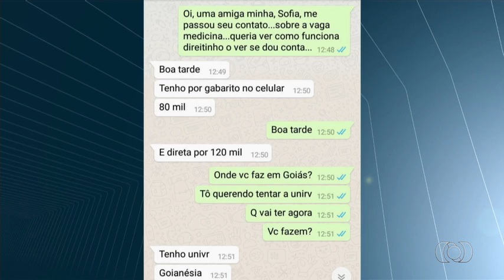Fraude em vestibular de Medicina em GO, MG e DF ♠ Quadrilha vendia gabaritos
E você aí estudando? Eu também! Que país é esse? Onde pessoas pagam pra passar? Esses são os famosos doutores da vergonha alheia! Quadrilha de vagabundos desgraçados movimentou R$ 5 milhões em seis meses com fraudes em vestibulares de medicina, diz a polícia. Organização criminosa interferiu em 11 processos seletivos nesse período. Dos nove integrantes do esquema, cinco foram presos em Goiás e os demais estão foragidos. Mas em breve vão aparecer no xilindró e vão abrir o bico. Parasitas do sistema!
O grupo preso por fraudar vestibulares de medicina movimentou R$ 5 milhões em seis meses, segundo cálculo da Polícia Civil. Nesse período, eles atuaram em onze processos seletivos. Ao todo, nove pessoas integram a organização, sendo que 4 estão foragidas. O esquema proporcionava uma vida de luxo aos criminosos. "Eles tinham tanta certeza do sucesso da fraude que os candidatos só pagavam após a matrícula na faculdade. Em seis meses de vestibulares, que aconteceram desde setembro do ano passado, eles movimentaram cerca de R$ 5 milhões. Devido a esse montante, eles levavam uma vida de luxo. Um dos integrantes chegou a comprar um apartamento por R$ 1 milhão", segundo  odelegado Cleybio Januário Ferreira, responsável pela investigação.
Entitulada de Operação Monge, a ação prendeu cinco suspeitos em Goiânia. De acordo com a Polícia Civil, eles vendiam as vagas por valores entre R$ 80 mil a R$ 120 mil para candidatos que se inscreviam em faculdades de Goiás, Minas Gerais e Distrito Federal. As investigações apontam que 110 pessoas de doze estados e do Distrito Federal, que queriam cursar medicina, procuraram os fraudadores. Conforme o delegado, 52 alunos já fazem o curso. Outros 15 candidatos foram aprovados, mas não fizeram matrícula ainda e, por isso, ainda não pagaram. O delegado informou que, até agora, não há indício da participação de funcionários de faculdades ou de bancas examinadoras no esquema.